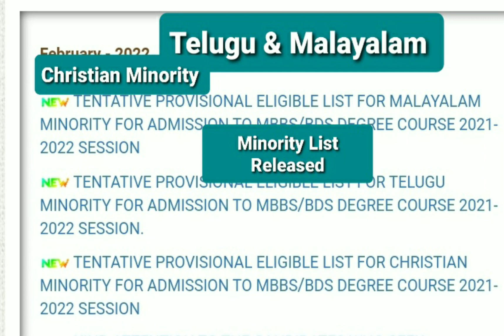TN MBBS BDS 2021 | TELUGU | MALAYALAM & CHRISTIAN Minority List Released..!!